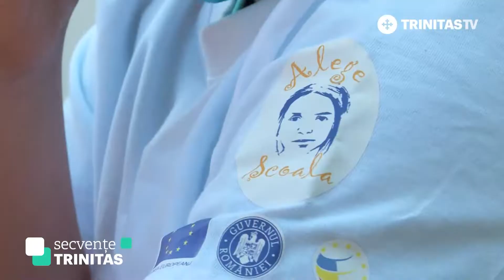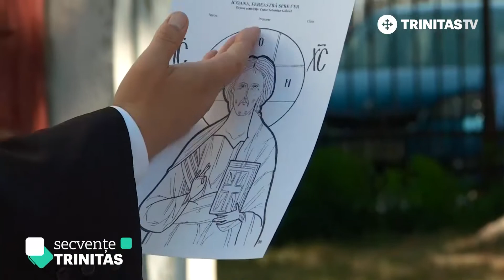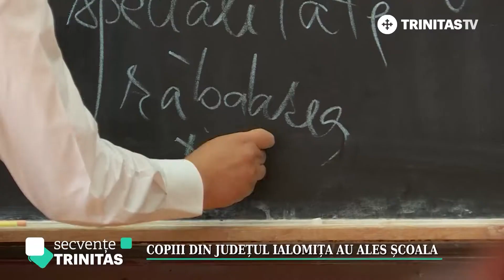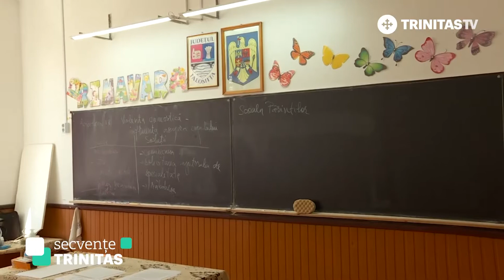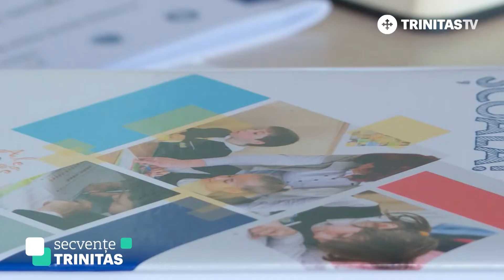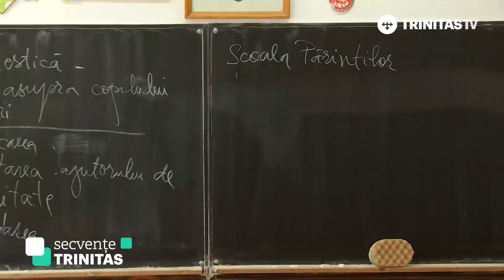Secvențe TRINITAS. Copiii din județul Ialomița au ales Școala (19 10 2020)